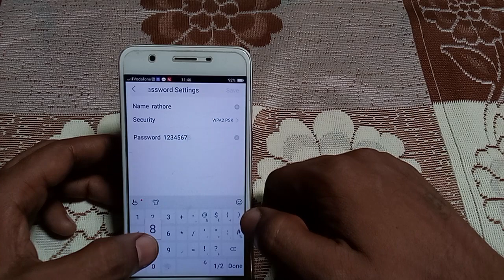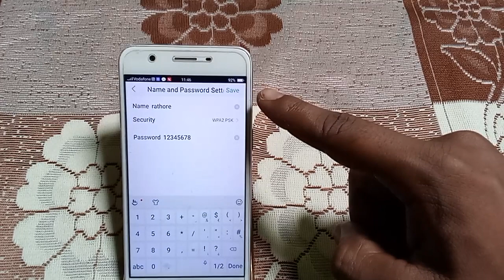how to find and enable hotspot setting Vivo y71